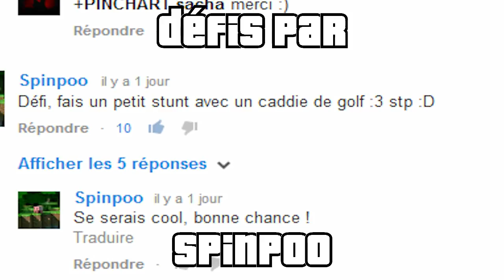GTA 5 - Jump of the day - Episode 48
Salut !

Un petit J'AIME et partage la vidéo ça serait vraiment cool ;)

Voici l'épisode 48 de ma série Jump of the day sur gta 5.
Aujourd'hui c'est 1 JUMP, 1 FAIL et WTF mais surtout le résultat du jeu de l'episode 47 :D

Notre grand gagnant : "Thomas Martinez"
Un grand bravo a toi !

Merci et bon visionnage XD

Skype : mafia7742008

mafia7742008.